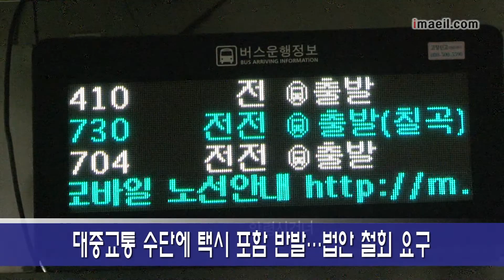버스업계 전면 운행중단 논의키로